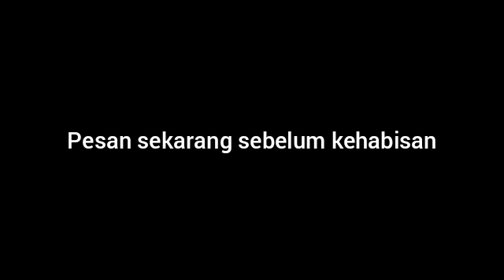Yuk Atasi Masalah Kewanitaanmu Dengan Herba V | WA 08112784243 | Herbal Untuk Haid dan Keputihan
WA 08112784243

Yuk Atasi Masalah Kewanitaanmu Dengan Herba V, kekebalan tubuh minum kapsul herbal, kekebalan tubuh, gaya hidup sehat, cara alami meningkatkan kekebalan tubuh, cara meningkatkan daya taya tahan tubuh, tanaman herbal tingkatkan imunitas, penjelasan dokter tanaman herbal meningkatkan imunitas, kapsul jsh, manfaat dan fungsi vitamin c bagi tubuh manusia, vitamin daya tahan tubuh untuk remaja, vitamin daya tahan tubuh di apotik, cara meningkatkan daya taya tahan tubuh, kekebalan tubuh minum kapsul herbalife, vitamin meningkatkan daya tahan tubuh